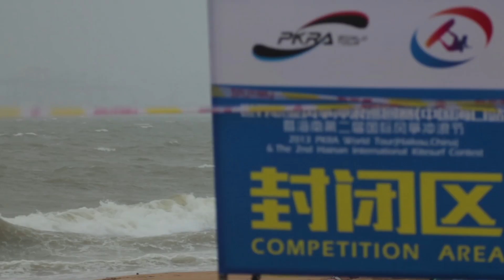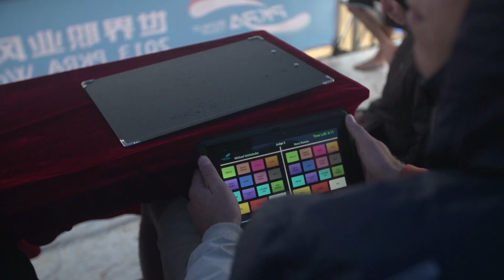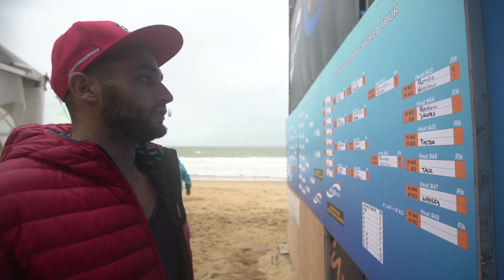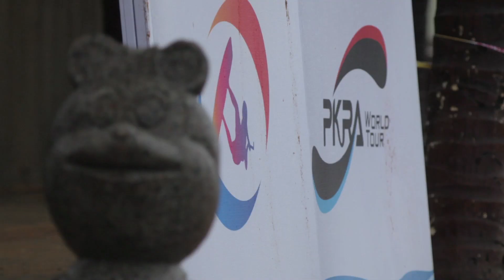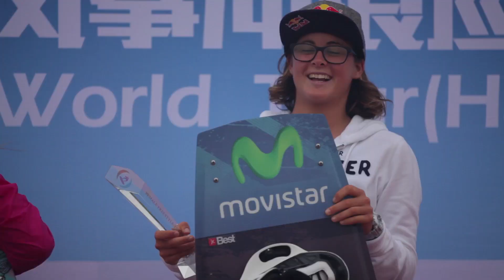Alex Pastor Wins in Haikou - Gisela Pulido's 9th World Title - PKRA 2013 China - Double Elimination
Wrap up video of the double eliminations in Haikou, China, during the 2013 PKRA Kiteboarding World Tour. Spaniard Alex Pastor manages to climb back the ladder in the double eliminations. Gisela Pulido  secures her first place and wins her 9th World Title.